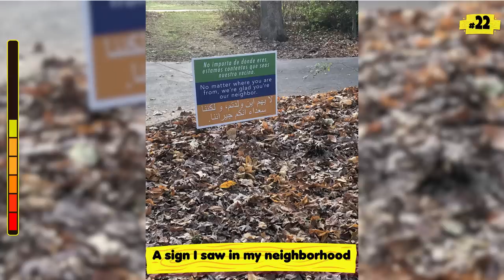Photos That Will Brighten Your Day (NEW!)